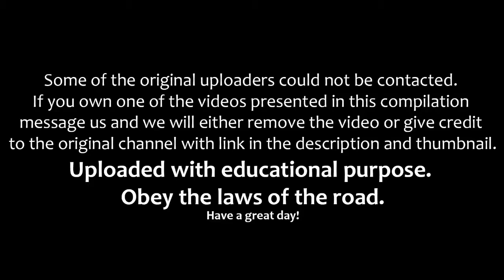Crazy Pedestrian crosswalk fails